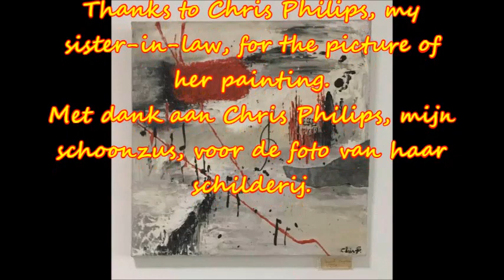Frankie & Johnny by Fons.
Thanks to Chris Philips, my sister-in-law, for the picture of her painting.
Met dank aan Chris Philips, mijn schoonzus, voor de foto van haar schilderij.
Guitarinstrumentals Easylistening evergreens BurnsMarvin countrymusic covers rock’nroll classiccountry Fonsplays alfonsdemunter#50’s#60’s#70’s#goldenoldies#CliffRichard#TheShadows#